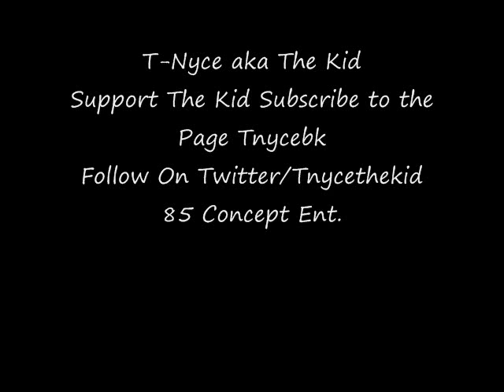New Hip-Hop Music 2010 T-Nyce aka The Kid "Make Change"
When You Stuck In Btw The Streets & Can't Find A Way Out It, Can Be A Matter Of Life & Death. Fresh Out The Studio New Track "Make Change" By T-Nyce aka The Kid. Come Thru & Check It Out. Support The Kid! 85 Concept Ent.